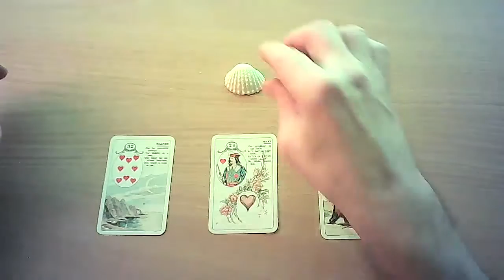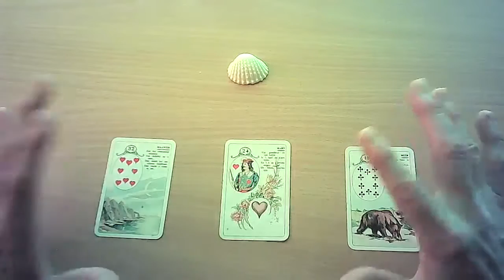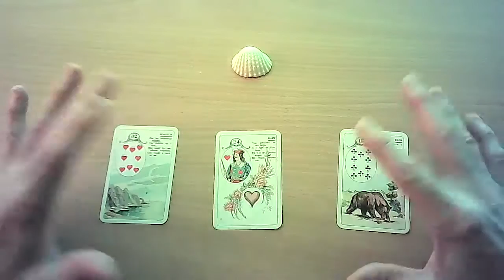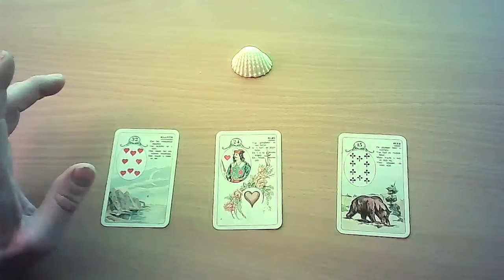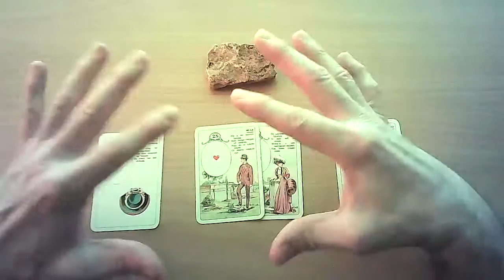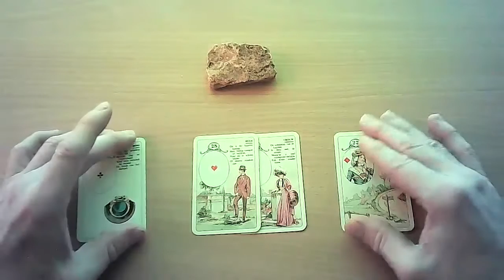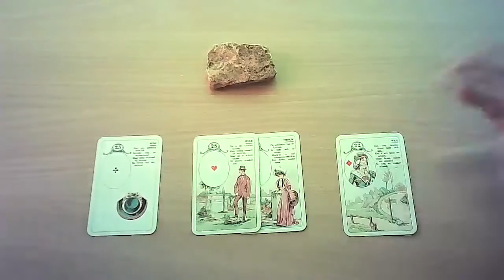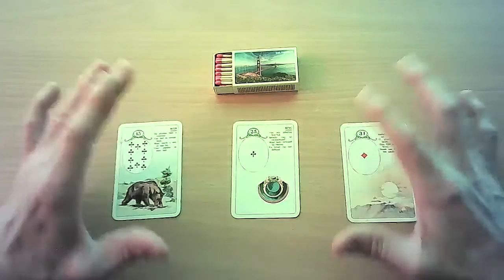Aquarius Lenormand Love Life in 4X7 minutes December 2021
Love Life Lenormand Aquarius in 4X7 minutes December 2021
00:00 Intro Aquarius Love Card Reading December 2021
01:45 Aquarius Shell ( Water ) Group December
12:07 Aquarius Aerosol ( Air ) Group December
21:00 Aquarius Stone ( Earth ) Group December
29:50 Aquarius Matches ( Fire ) Group December